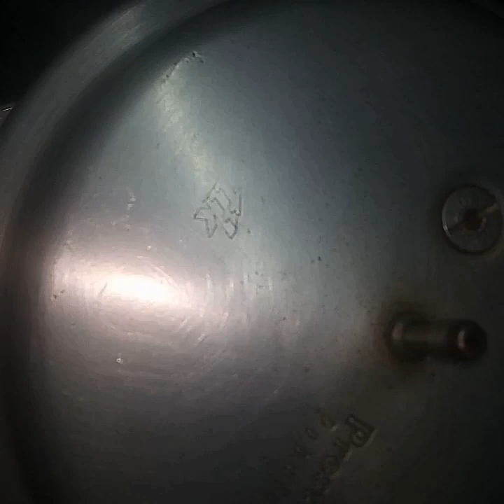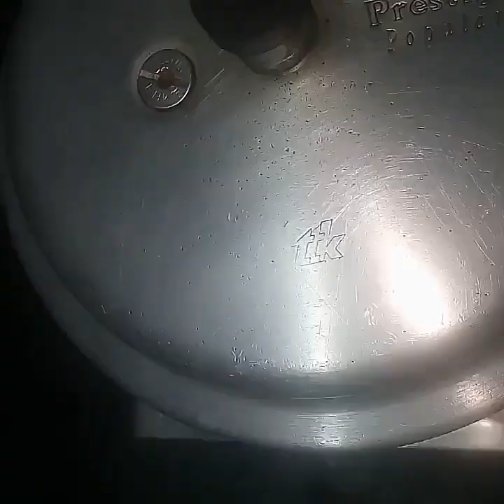Aattu kaalu soup recipe # Tamil recipes# English subtitles#tamil recipes😍😍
Ingredients
Goat leg
Onion
Tomatos
Turmeric powder
For paste :
Ginger and garlic paste
Jeera (cumin )& pepper paste
Salt